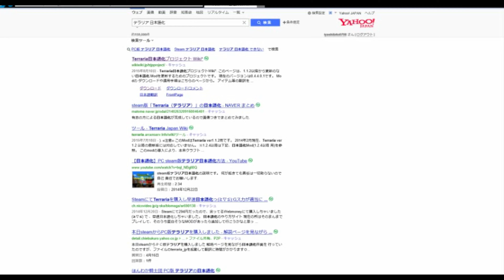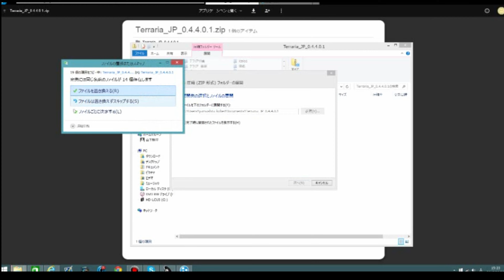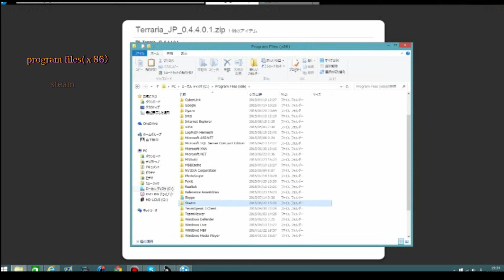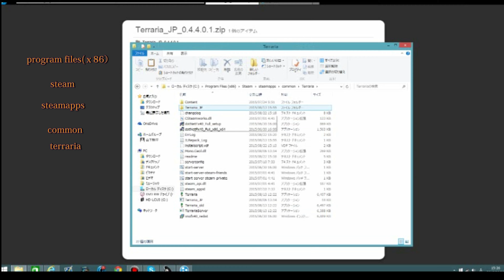『実況！テラリア1.3』expertに挑む！① ※日本語化の解説付き terraria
今回から、改めて初めからエキスパートモードに挑戦していきます！
今回日本語化解説付き(steam版）ですが、やたら画面が謎のチラチラ、チカチカしててすいませんm(__)m

テラリア　terraria 1.3 expert　エキスパート　スケルトロン　デュークフィッシュロン　ツインズ　デストロイヤー　プランテラ　ムーンロード　ゴーレム トラップ　実況